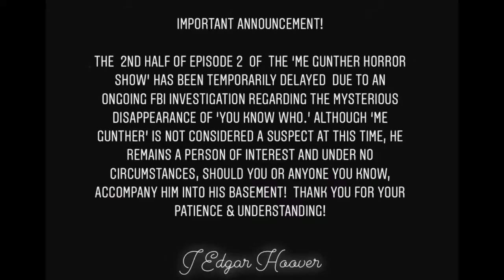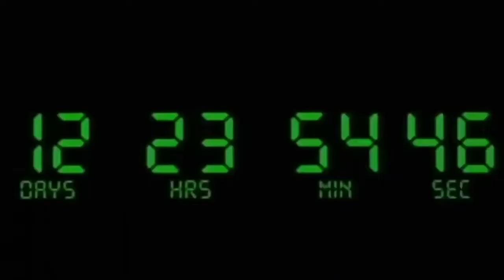‘ME GUNTHER HORROR SHOW’ EPISODE #2 B (GREAT NEWS: GUNTHER IS EXONERATED!)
"Everything you wanted to know about the 'ME GUNTHER HORROR SHOW'  but were afraid to ask!"   WARNING: "No one... will be admitted into the theater, after the 'MYSTERY MOVIE CLIP' begins!"